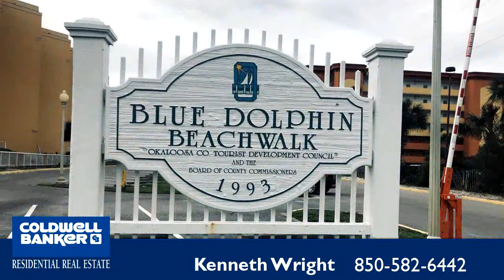Property for sale - 312 Bream Avenue, Fort Walton Beach, FL 32548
Bedrooms: 1
Bathrooms: 1
Square Feet: 600
Price: $127,500